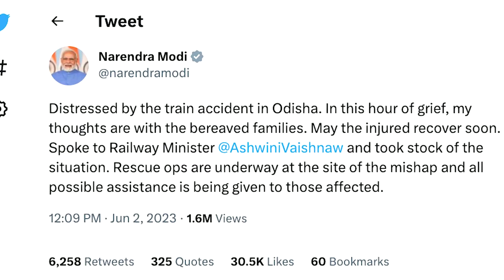Sute de morți și răniți în accidentul de tren din India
Cel puțin 233 de persoane și-au pierdut viața și 900 au fost rănite când două trenuri de pasageri s-au ciocnit vineri în Odisha, potrivit oficialilor guvernamentali din acest stat din estul Indiei, în cel mai mortal accident feroviar din India din ultimii zece ani.

Mulțimi de oameni s-au îmbulzit la epava unui vagon de tren în statul Odisha din estul Indiei, unde - potrivit oficialilor - cel puțin 200 de persoane au fost ucise și alte sute au fost rănite după ce două trenuri de pasageri s-au ciocnit.

Autoritățile spun că unul dintre ele - numit Howrah Superfast Express - a deraiat vineri și s-a încurcat cu celălalt tren, numit Coromandel Express.

Imagini de la scena îngrozitoare au arătat salvatorii urcând pe epava unuia dintre trenuri pentru a găsi supraviețuitori.

Zeci de pasageri răniți au fost transportați de urgență la spitalele din zonă pentru tratament. Un oficial a declarat că au fost peste 800 de persoane rănite.

Prim-ministru indian Narendra Modi, "îndurerat", a scris pe Twitter: "Operațiunile de salvare sunt în curs de desfășurare la locul accidentului și se acordă toată asistența posibilă celor afectați".

Forța națională de răspuns la dezastre, echipele guvernamentale de stat și forțele aeriene au fost mobilizate pentru a răspunde la incident.